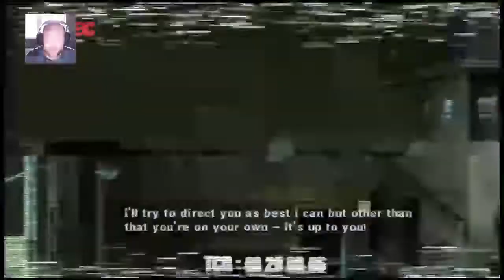MANHUNT | PART 1 |HTTARMY LETS MANHUNT!!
Welcome to the HTTArmy where we are growing stronger day by day with Streams of all types of games!!

Naomi Hunter
Vic and Ash Gaming
Tis Lisa Sings
Weaves World
The_Notoriou5_Bob

Meet my Patreons

My Equipment -

PS4 Slim
PS4 Camera
Kotion Beach Headset
Avermedia Capture Card
Seagate 2TB External HDD